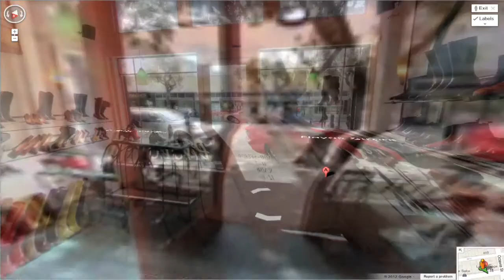Virtual Walk-through Video 2